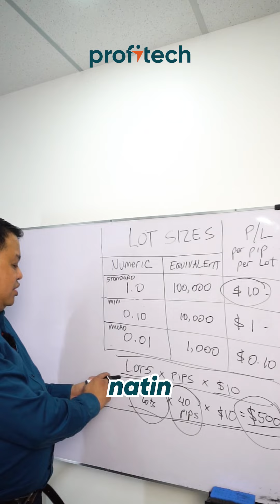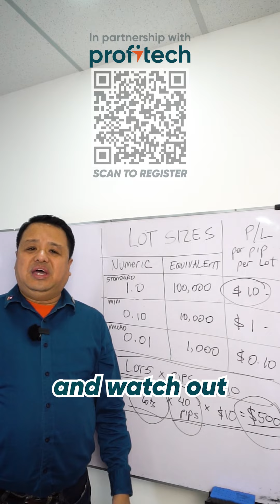Minute To Learn It: LOT SIZES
Lot sizes
Gains and losses
Trading
Forex trading